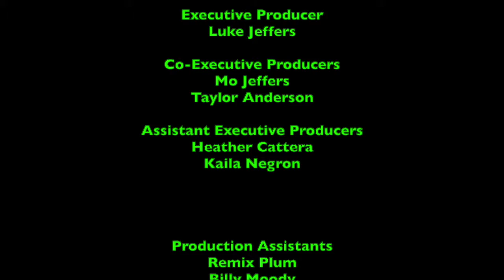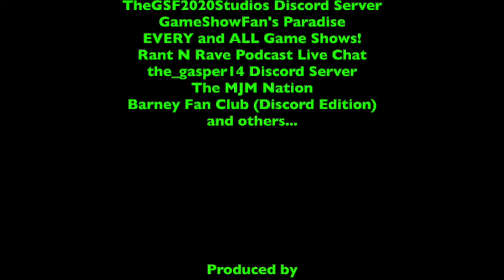LukeJ62895's Food Reviews - Episode 235 - Hersey's Candy Cane Bar